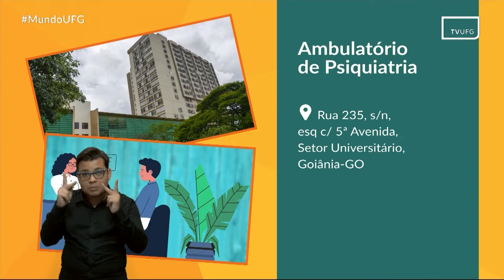Serviços da UFG: Ambulatório de Psiquiatria | MUNDO UFG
Mundo UFG
Data de exibição: 03.02.22
Serviço apresentado: Ambulatório de Psiquiatria